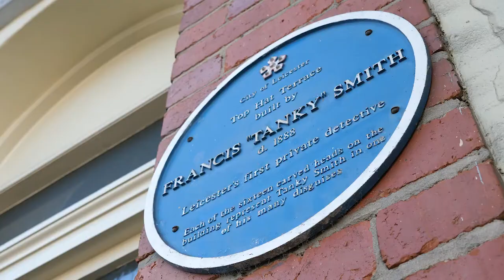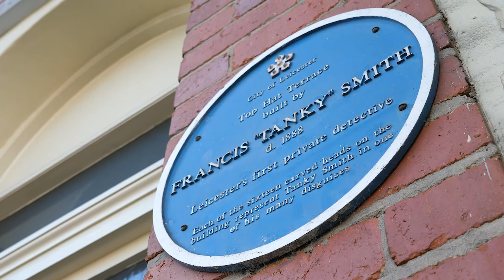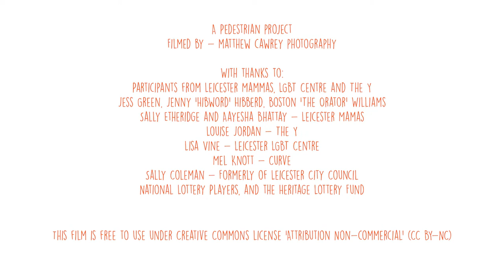Leicester's Living Legacies - Top Hat Terrace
This is Living Legacies, a project retelling Leicester's Heritage, funded by the Heritage Lottery Fund.

Pedestrian, a Leicester based Education charity, have produced three short films, all retelling Leicester's history with help from Jess Green, Hibword and The Orator, and young people from The Y, Leicester LGBT Centre and parents from Leicester Mammas.

Each film focuses on one heritage site, the market place, clock tower and top hat terrace, retelling those stories in ways that are relevant and inspiring for people today.

Pedestrian seek to pioneer the potential of communities experiencing barriers to progression, building core skills and broadening horizons to promote a vision of a collaborative and inclusive and inclusive society.